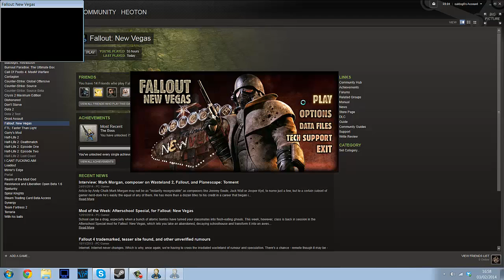Why it is a bad idea to mod Fallout New Vegas